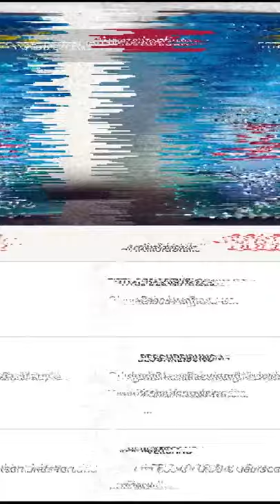GLASS PAINTING "CAT" (SOLD) - art​​​​​​​​​​​​ painting​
ORIGINAL GLASS PAINTING "CAT" (SOLD)